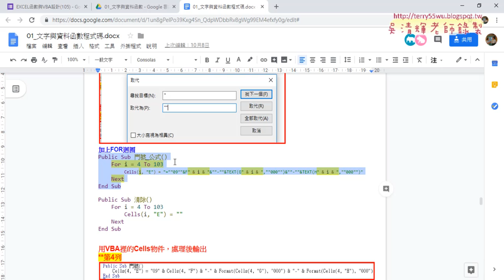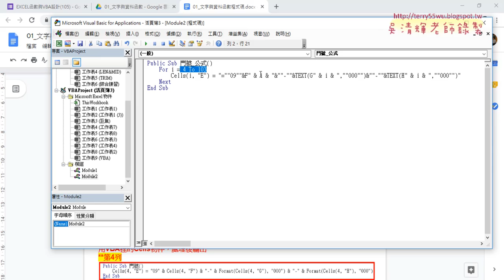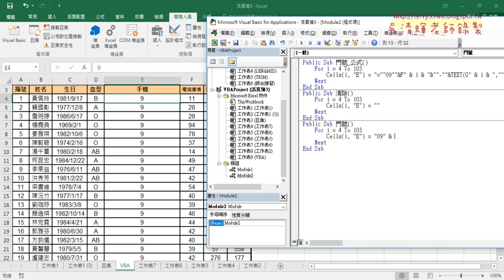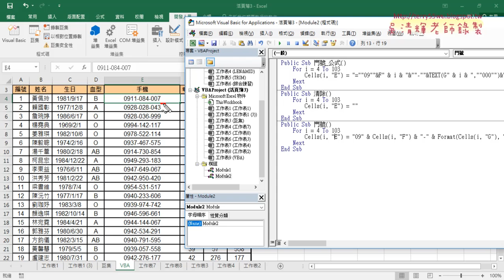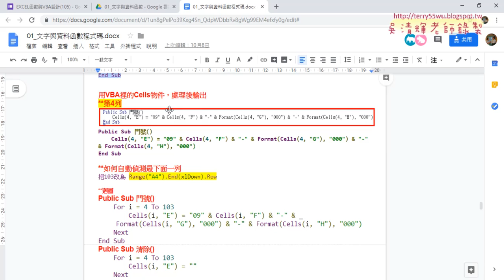10 將VBA程式改為清除與直接輸出結果